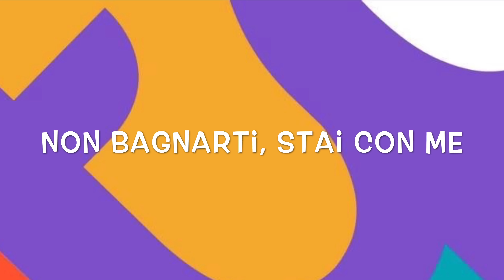Gentile è I La canzone tumpa per la giornata della gentilezza 💜 canzoni per bambini 🎵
Testo e Musica di Luigi Giova
Voci: Luigi Giova, Sara Giova e Laura Cardone

“Gentile è” è un brano Tumpa e tutti i diritti sono riservati e tutelati dal diritto d’autore e il suo utilizzo pubblico (compresi i prodotti multimediali diffusi via Internet/Social) deve essere autorizzato dall’autore - Luigi Giova - e prevedere la citazione di quest’ultimo.

🏫 Puoi invitare il maestro Luigi nella tua scuola e realizzare una “giornata Tumpa” con un laboratorio musicale per gli alunni e un workshop formativo per i docenti (riconosciuto dal MIM/bonus docente)

Scarica l’app Tumpa per tutte le altre canzoni